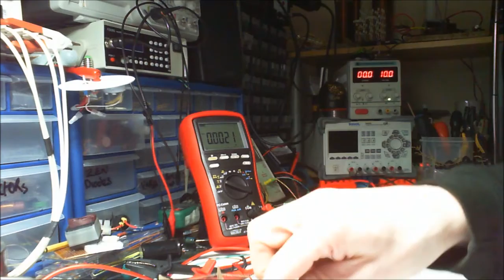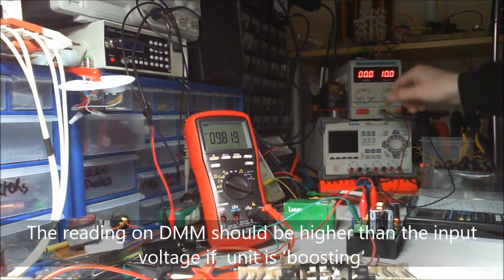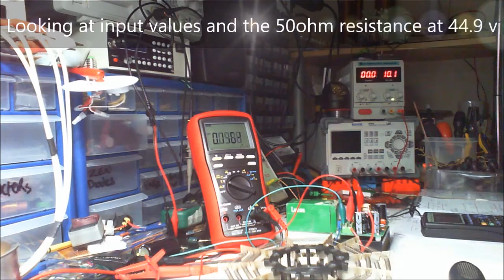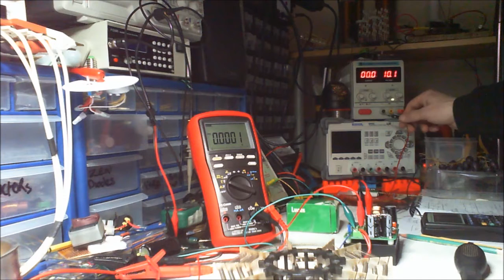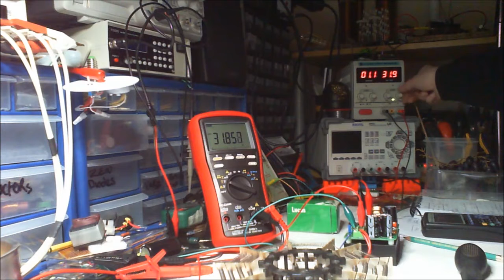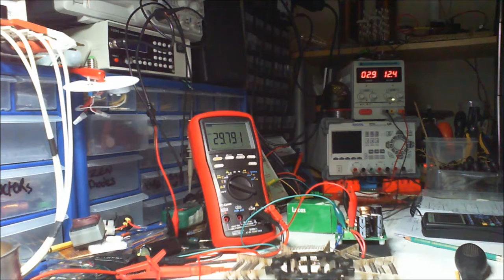Ebay 600 Watt Boost Converter - Arrived Faulty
DC-DC 600W 10-60V to 12-80V Boost Converter Step-up Module car Power Supply ZK. I have seen DE rather than ZK on the ends of the description on eBay but do not know what this means.
A look and play with at different voltages and load resistances.